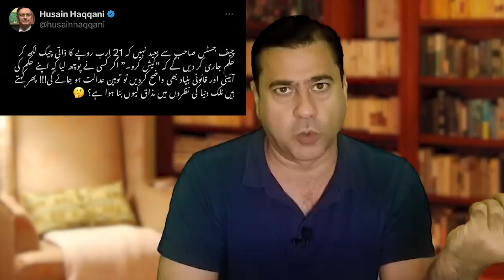Big News from Supreme Court | Elections to be Held | COAS Latest Statement | Imran Riaz Khan Today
Big News from Supreme Court | Elections to be Held | COAS Latest Statement | Senior Journalist Imran Riaz Khan VLOG

سپریم کورٹ کا بڑا حکم: الیکشن تو لڑنا ہی پڑے گا | آرمی چیف کے بیان پر واویلا | نگران حکومت کا ٹائم اپ | سینئر صحافی عمران ریاض خان کا تجزیہ